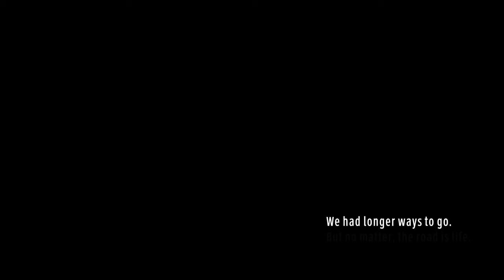Motus MST In Motion 2014 official